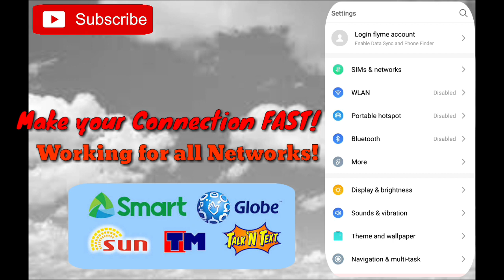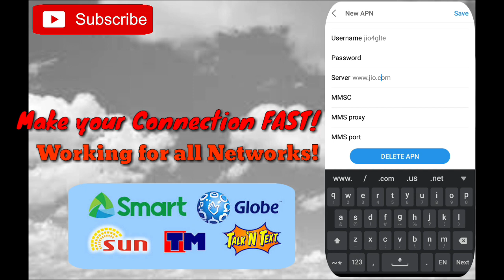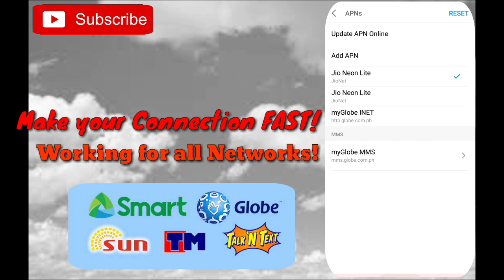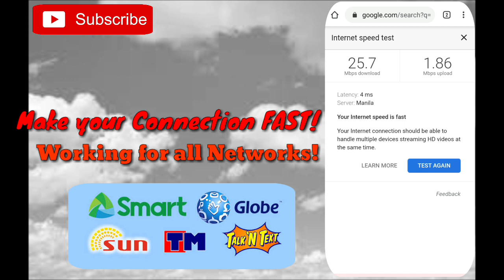NEW! MAS MABILIS PA SA PLDT?! | STABLE 4-6 MS | PERFECT FOR GAMING!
NAME: Jio Neon Lite
APN: JioNet
Username: jio4glte
APN TYPE: DEFAULT
AUTHENTICATION TYPE: PAP
APN PROTOCOL: IPv4/IPv6
APN ROAMING PROTOCOL: IPv4/IPv6

APN FOR STREAMING
APN FOR DOWNLOADING
4 MS MOBILE LEGENDS
LOW PING MOBILE LEGENDS
NO LAG MOBILE LEGENDS
ULTRA SPEED DOWNLOAD
FREE INTERNET